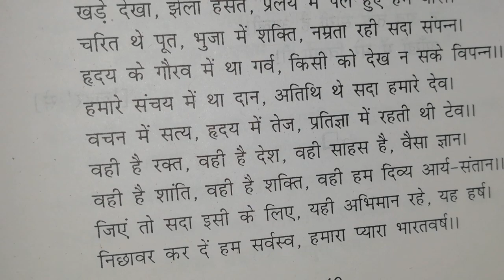भारत - महिमा कविता।। जयशंकर प्रसाद कि कविता भारत - महिमा । Jaishankar Prasad ki Bharat Mahima Kavita